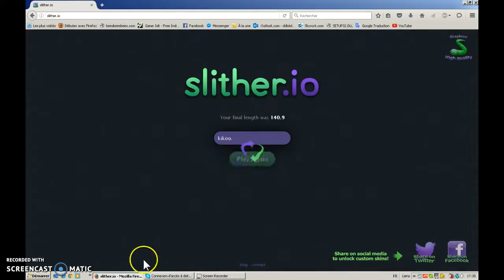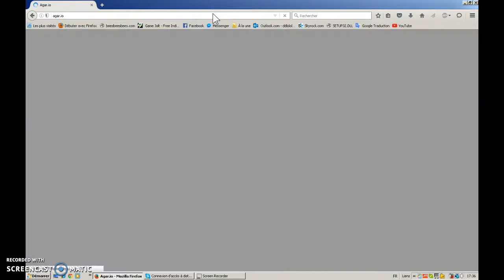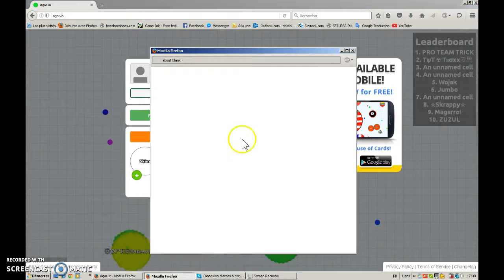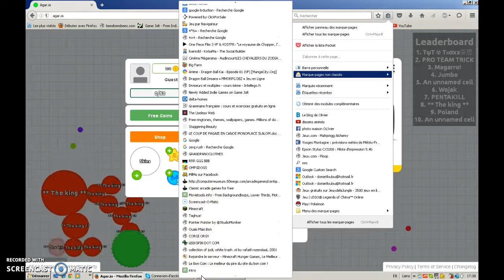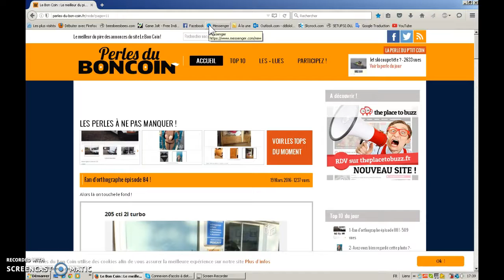super rageur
aller liker plese